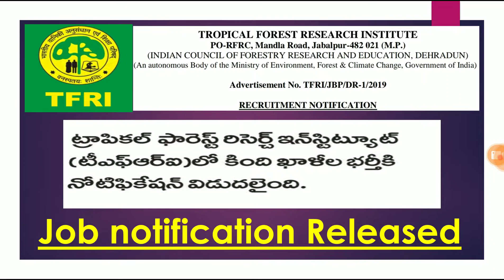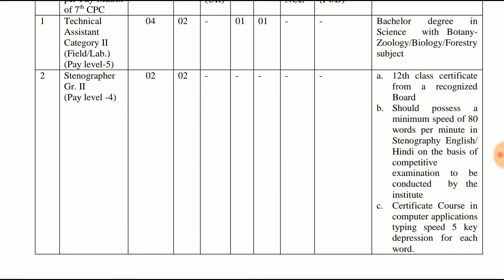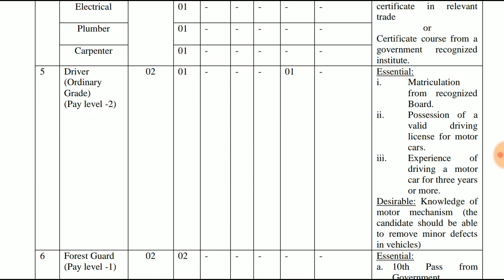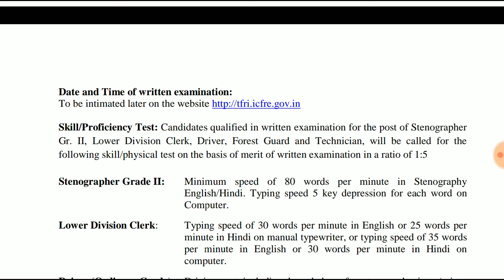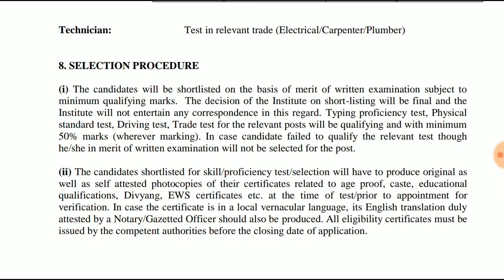TFRI నుంచి job notification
job notification